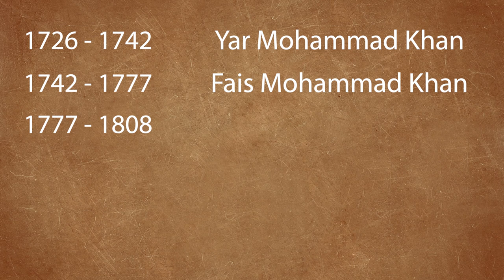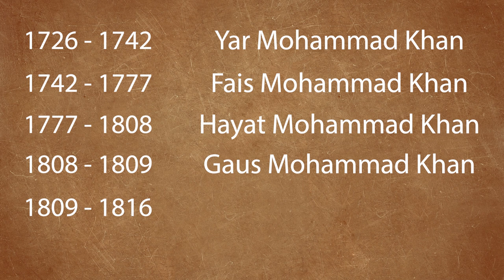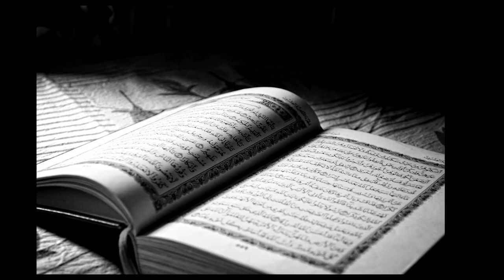History Of Bhopal | Nawabs And Begums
Bhopal was ruled by many Nawabs and Begums. This Video depicts the History Of Bhopal and describes the Ruling period of various Rulers.